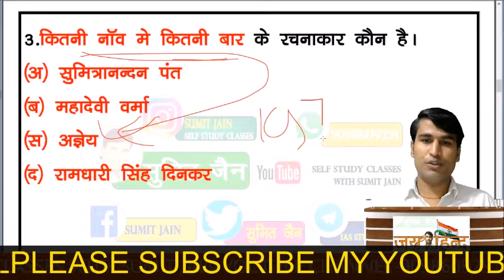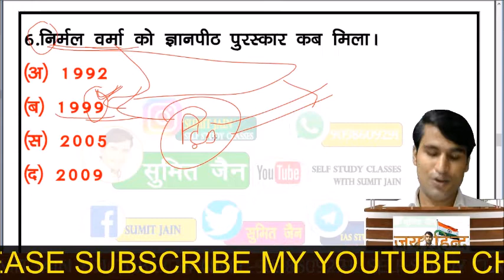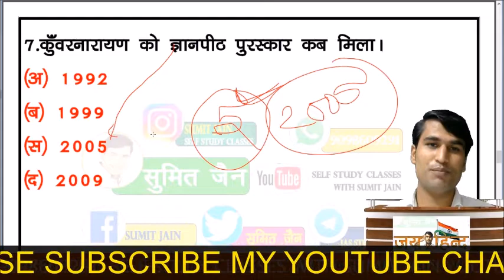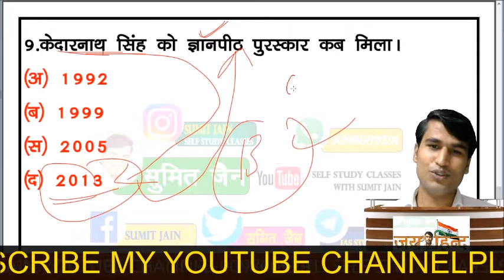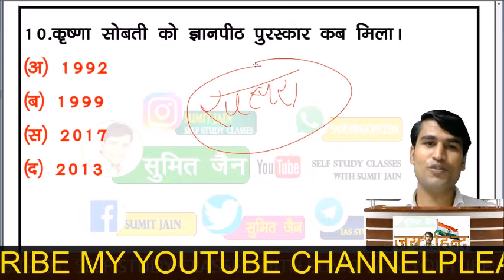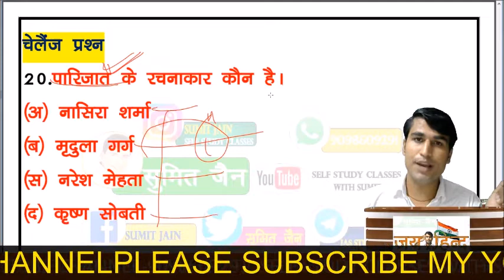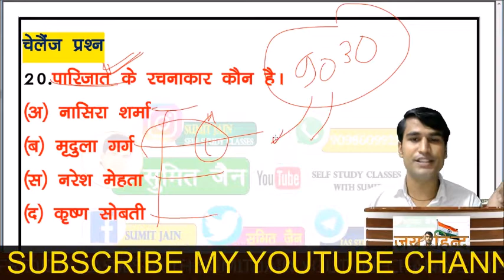Mp_Shikshak_Bharti_2023 - hindi sahitya वर्ग 1 वर्ग 2 MPTET sumit sir । -hindi sahitya trick mp tet